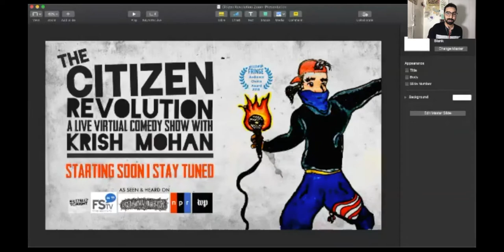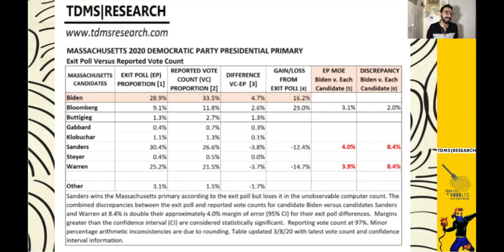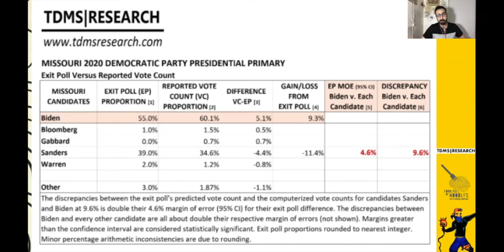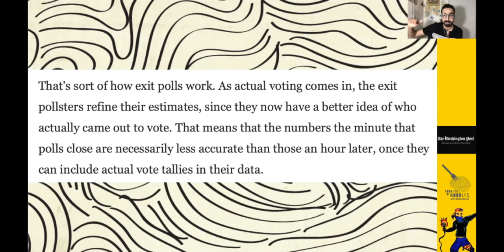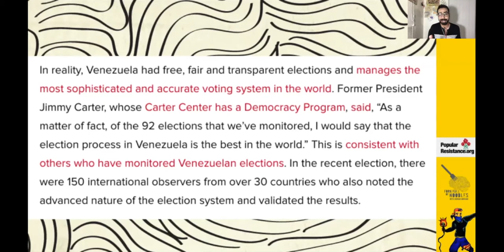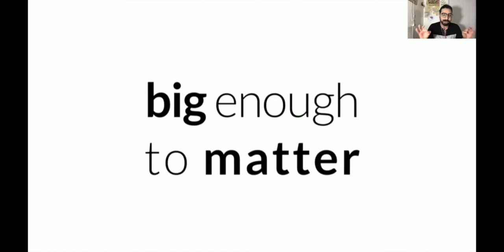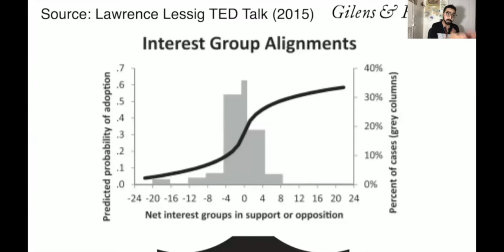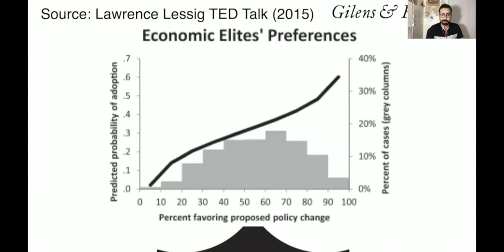The Ways Our Elections Are Hijacked By Corporate Interests [FFON 213]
The electoral system in America is fully run by money from special interests!